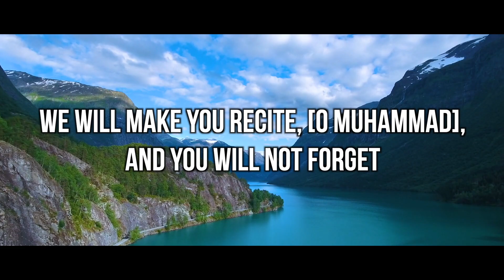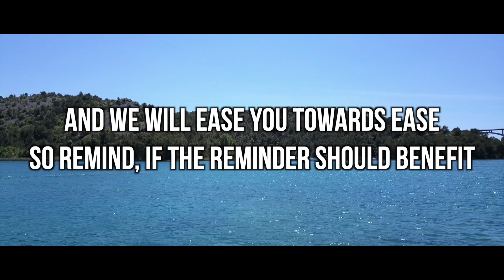Beautiful Qur'an- Surah Al-Ala (The Most High) - The Silent Repenter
Speaker:  Unknown